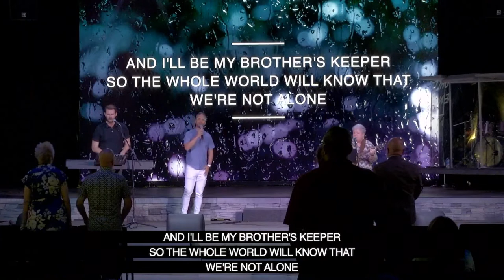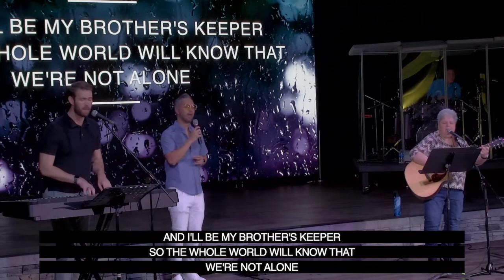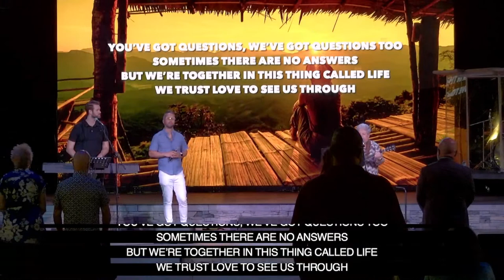Paula Stone Williams | Music by Tricia Cunningham, Matthew Neylon, Alejandro Ugarte & William Nix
Paula Stone Williams is a Pastoral Counselor and internationally known speaker on gender equity, LGBTQ advocacy, and religious tolerance. She is lives in Lyons, Colorado, where she serves on the town Board of Trustees.

She has been featured in the New York Times, Washington Post, TED, NPR, ABC, PBS, and many other media outlets. Her TED talks have had over nine million views.

Today, at the Village she’ll be talking about funny things that happen in boats.

Todays worship is being led by Tricia Cunningham, Matthew Neylon, Alejandro Ugarte & William Nix